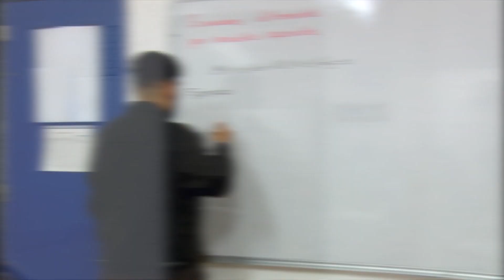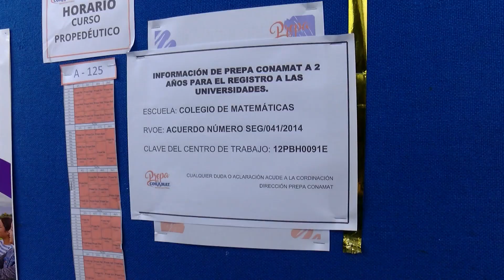Examen UNAM 2023: Cómo puedes prepararte para entrar al Nivel Superior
El Conamat, imparte cursos para el ingreso a la educación de Nivel Superior en la UNAM y el IPN; el curso tiene un examen simulacro.

0:11 Estudiante explica sus complicaciones en las materias de estudio para ingreso a una carrera universitaria
0:28 El director de Conamat, Emmanuel Albanes, explica como se manejan los cursos para los estudiantes que van a entrar al nivel superior
0:40 Conamat explica el promedio de tiempo que se lleva estudiar para el ingreso a la UNAM o el IPN
1:19 Estudiantes explican que hay prioridades en los temas a estudiar